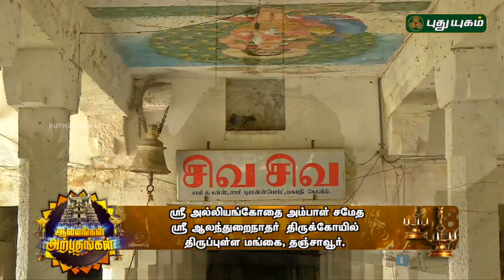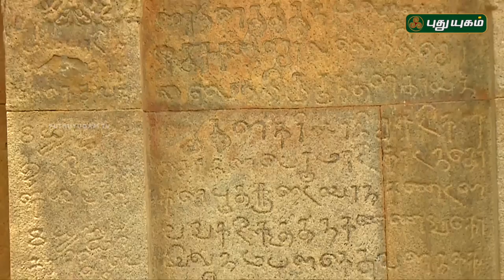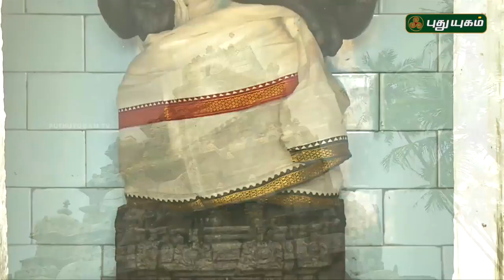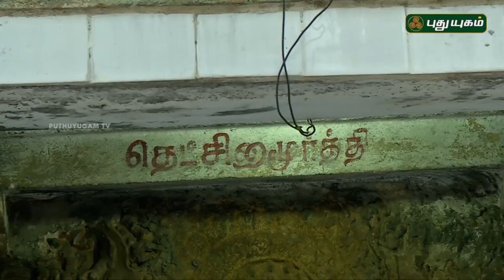ஆலந்துறைநாதர் திருக்கோயில், திருப்புள்ள மங்கை | Alayangal Arputhangal | 30/04/2018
ஶ்ரீ ஆலந்துறைநாதர் திருக்கோயில்
திருப்புள்ள மங்கை, தஞ்சாவூர்